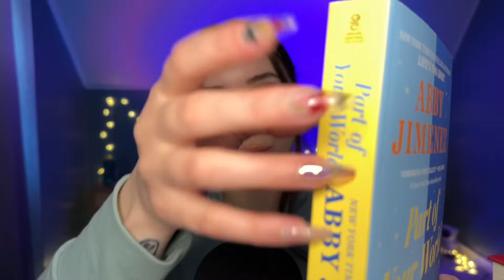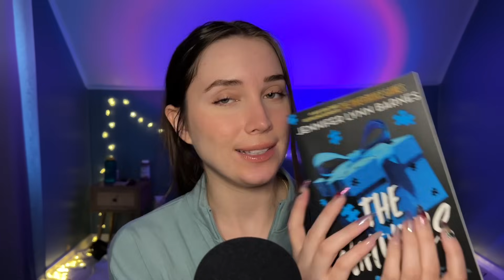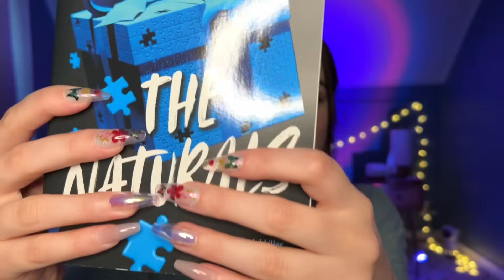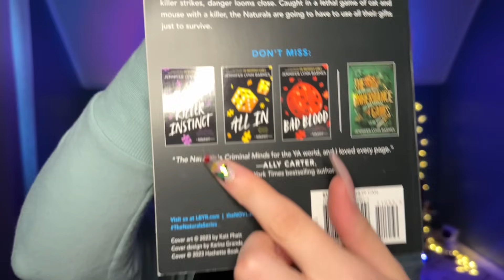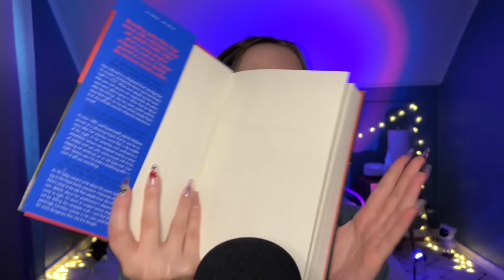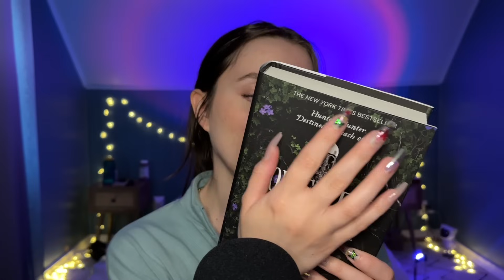Tapping and scratching on my tbr books 📚 🥰 whispered ASMR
Whispering about some of my most highly anticipated reads and tapping and scratching on them 🤗😴

🤍 ALL MY LINKS:

🤫 No talking ASMR channel: @hannaraeasmr
💚 Sims gaming channel @hannaboo

❗️CUSTOM VIDEOS❗️
Currently closed